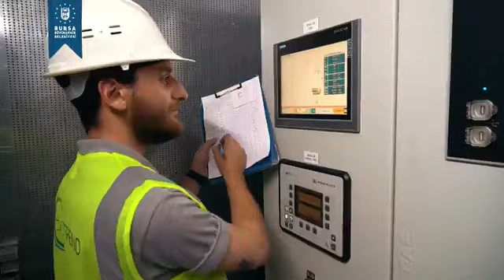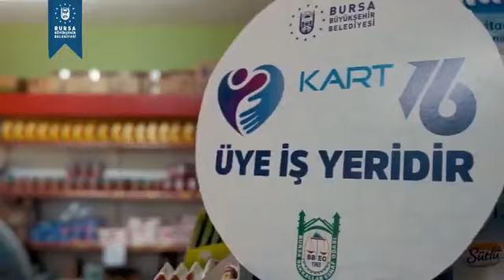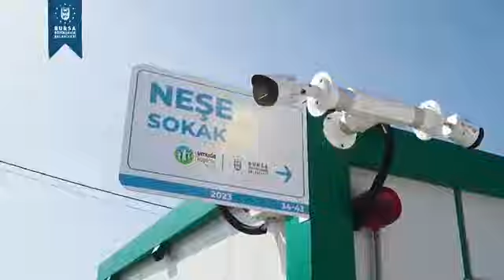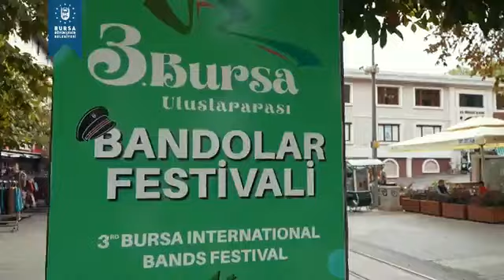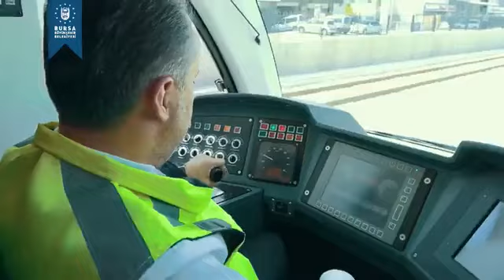Sivil Toplum Kuruluşları Buluşması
Çalışma ve Sosyal Güvenlik Bakanımız Sayın Vedat IŞIKHAN'ın katılımlarıyla Sivil Toplum Kuruluşları Buluşması